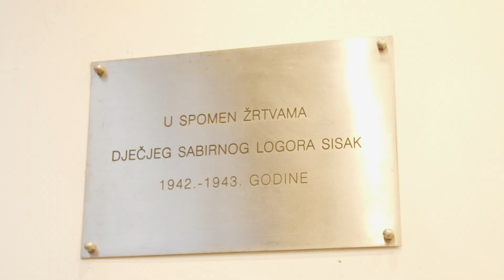Sisačka premijera filma 'Dnevnik Diane Budisavljević'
Samo par dana nakon svečane zagrebačke premijere, u sisačkom Domu kulture Kristalna kocka vedrine održana je još jedna domaća premijera filma 'Dnevnik Diane Budisavljević'. Dojmove sisačke publike pogledajte u nastavku.